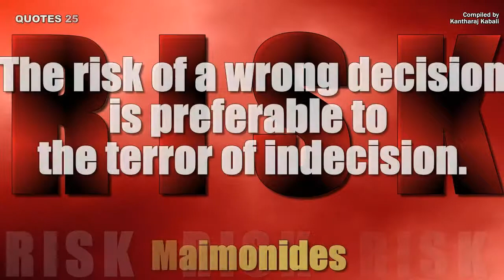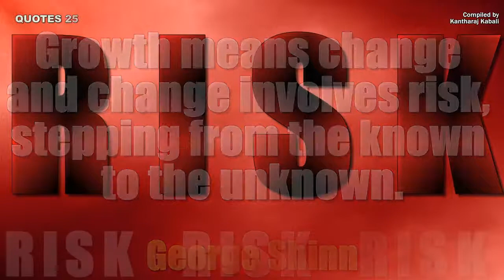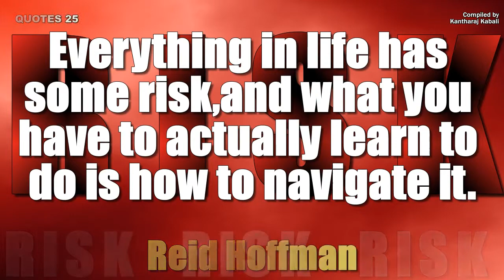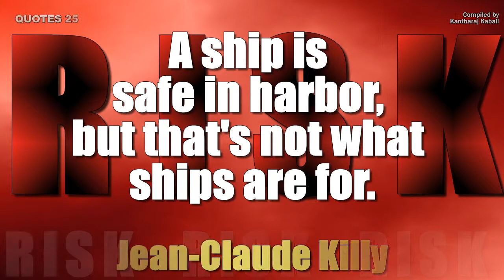RISK QUOTES 25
25 good quotes about RISK.